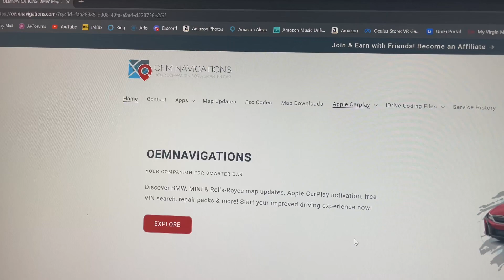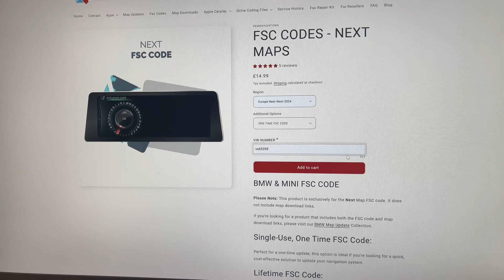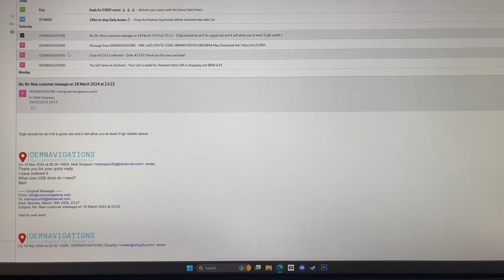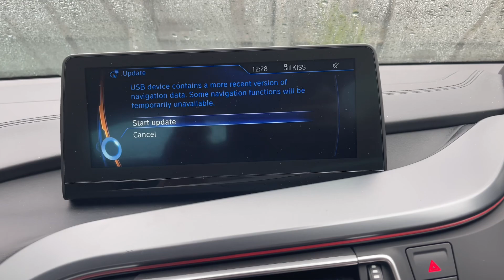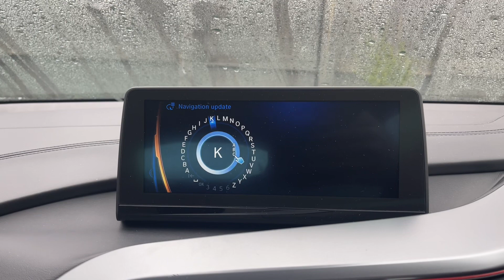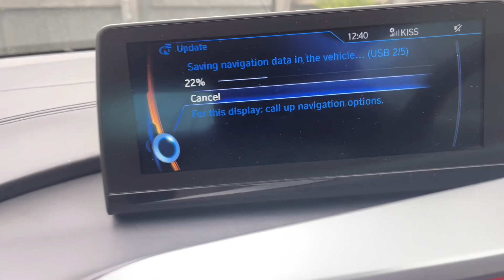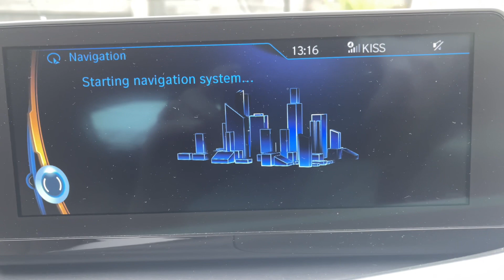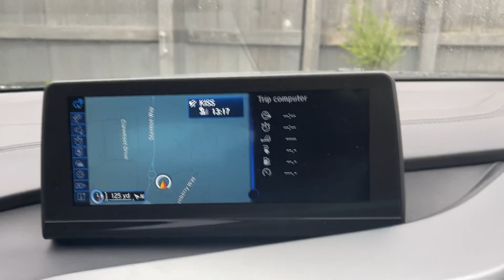BMW i8 Update the Satnav yourself and save money.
Just a quick video showing how to update the satellite navigation system on my 2014 BMW i8.
You can save money rather than taking it into BMW.
I apologise in advance of the amateur way this video is done. It was not rehearsed or even thought about prior to making.